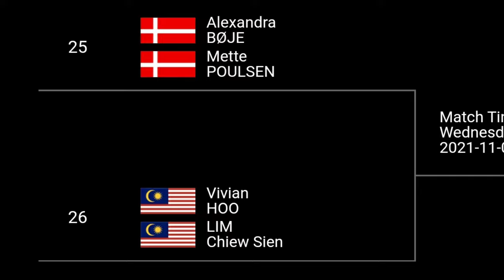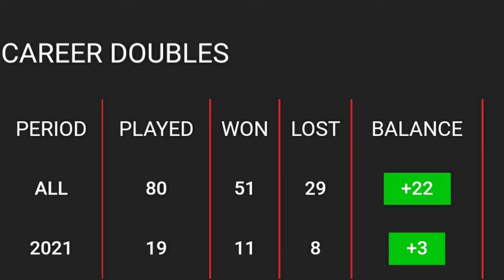Masa Perlawanan Malaysia vs Denmark | Vivian hoo/ Lim Chiew vs Alexandra/Mette | Hylo Open 2021